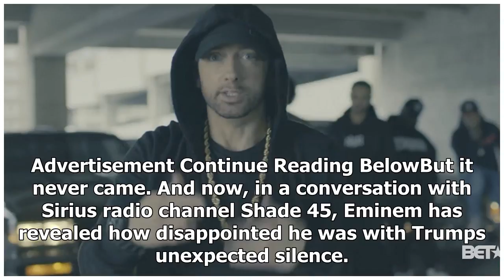News today-Eminem is angry that donald trump didn't respond to his freedom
News Today - News today-Eminem is angry that donald trump didnt respond to his freedom

Eminem came up through underground battle rap clubs, and so knows a thing or two about goading opponents into actionhumiliation. So when the rapper released a fiery tirade against Donald Trump, a man who could be provoked by a cold sweep of wind, at the BET HipHop Awards, a Twitter rant seemed inevitable. Advertisement Continue Reading BelowBut it never came. And now, in a conversation with Sirius radio channel Shade 45, Eminem has revealed how disappointed he was with Trumps unexpected silence.